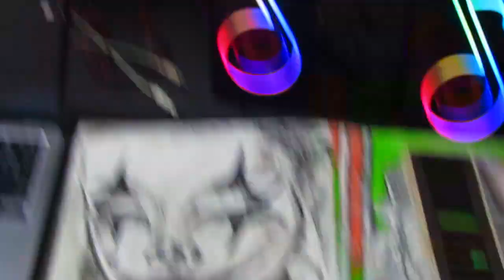sketching charcoal black and white clown woman